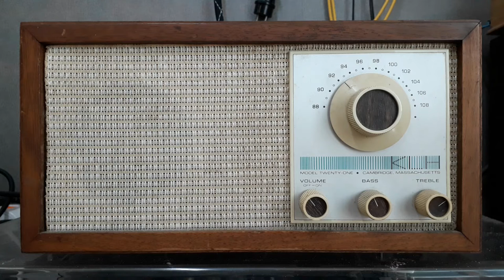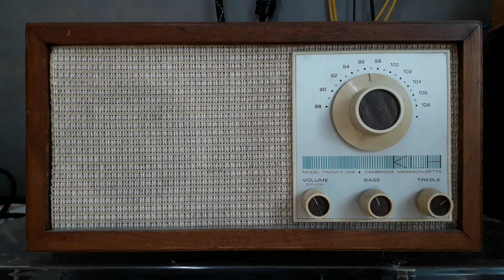KLH21로 듣는 토요일 하루종일 수도권 FM시보방송